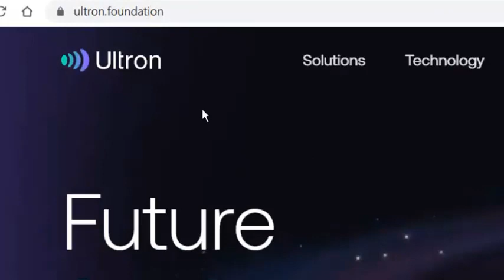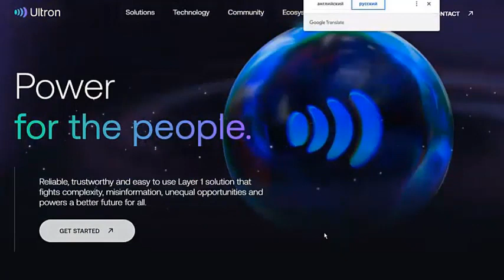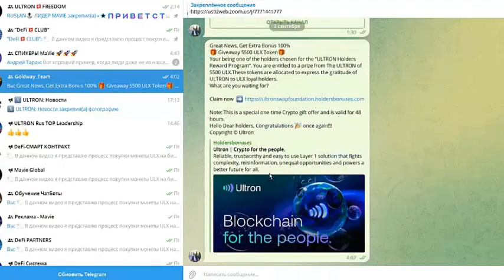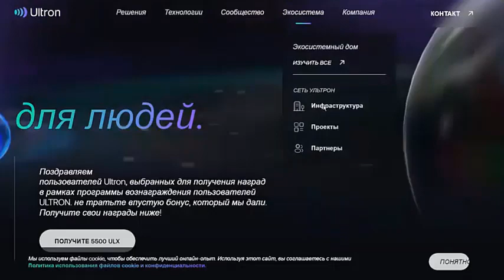ULTRON замечен мошенниками Фишинговый сайт уже гуляет в интернете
ULTRON замечен мошенниками  Фишинговый сайт уже гуляет в интернете, предлагая 5500 монет ULX
Не ведитесь и не попадитесь.
Будьте бдительны. И это только начало, А что будет после запуска продукта, боюсь даже предположить...